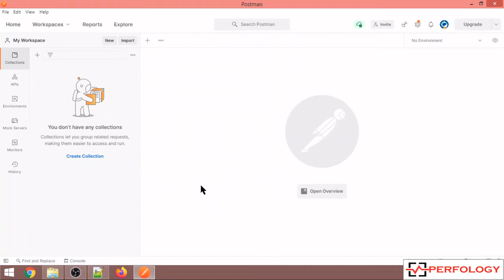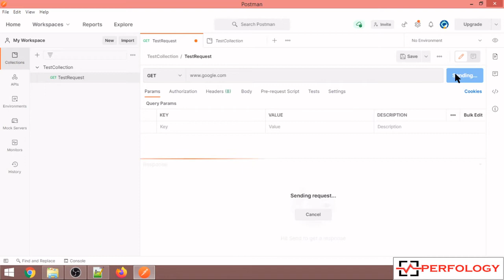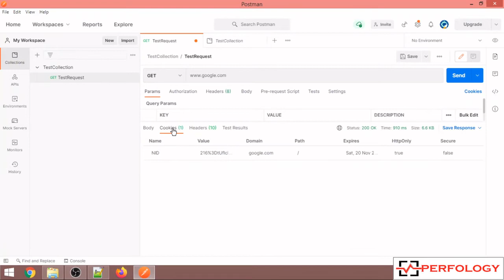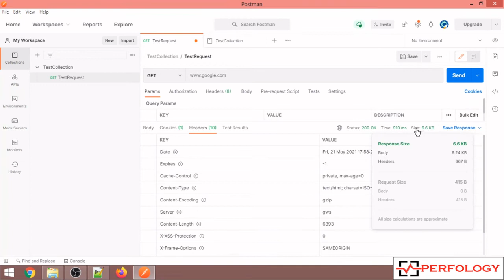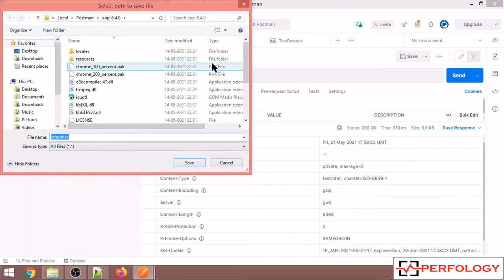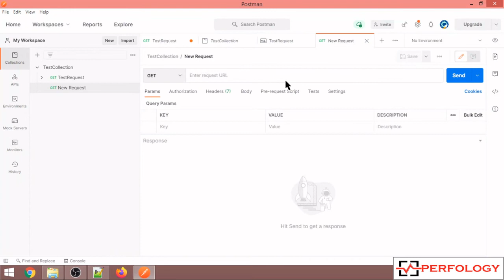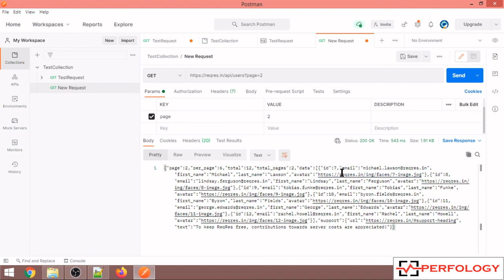Postman Tutorial 4 | Create First Request | Postman version 8.3.0 | API Testing by Perfology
Steps to Create Request in Postman

1.Click on the NEW option in the header part.

2. Click on Request.

3. Enter a meaningful Request Name, like TestRequest we are using. You can also use the description about the API to remember it later about what that API did for other team mates and yourself.

4. Enter a meaningful Collection name in the bottom panel, like TestCollection we are using and select +Create Collection as shown. Press Save.

5. Select Collections tab in sidebar, then you will notice all the collections folders, select TestCollection and then select TestReqest under the First Collec tab.

6. Enter in the Address Bar and press Send.

Postman v8.3.0 Learning Video 4
In detail explanation of how to creating first request in Postman.

Happy Learning !!

Thanks,
Perfology